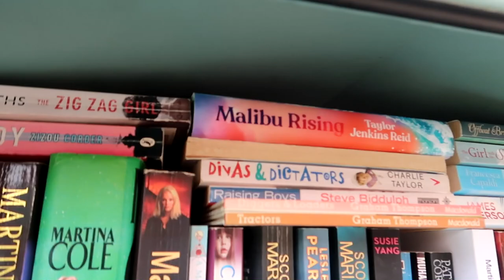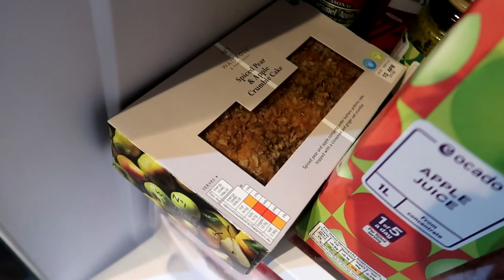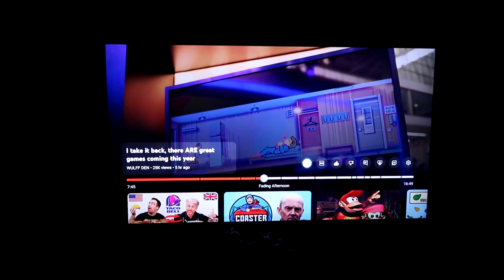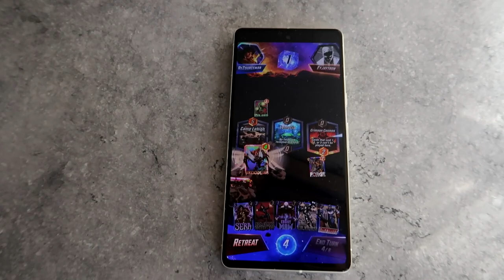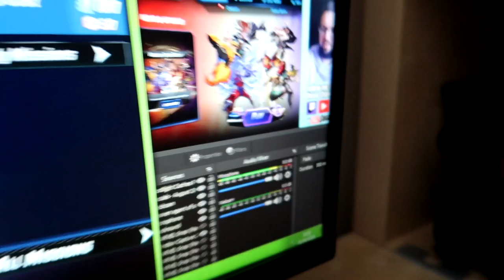Easter Fun & Picking Saturday VLOG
We had a lovely Easter period in 2024, celebrating Picking Saturday and all besides.